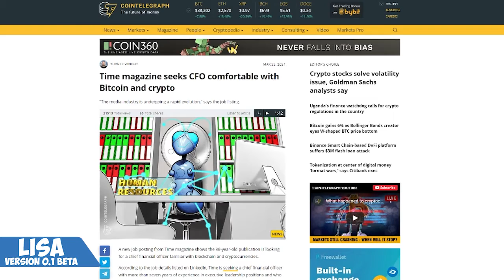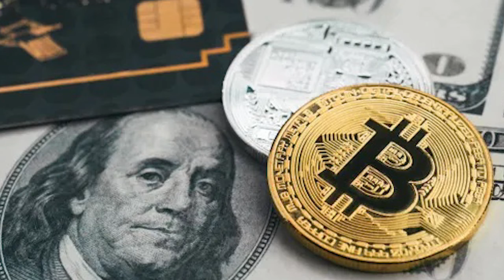¡El efectivo es basura! Tengo XRP & Bitcoin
Solo para que todos sepan que esta es Lisa 0.1 beta. Se trata de un programa informático mezclado con inteligencia artificial para generar este video en español. Establecí el tema principal para la criptomoneda con un objetivo secundario de noticias relacionadas con XRP. Luego crea su propia opinión utilizando la tecnología GPT-3 en segundo plano. Establezco algunas limitaciones y realizo auditorías en segundo plano. Le doy el objetivo de crear un video de 3 a 5 minutos. Toma imágenes de Google y las junta. Busca todo en inglés y luego se traduce al español. Deje sus comentarios a continuación.

Referencias:
Ray Dalio "Cash is Trash"